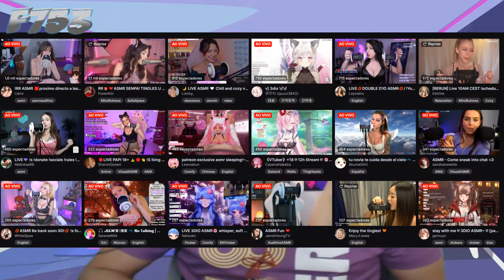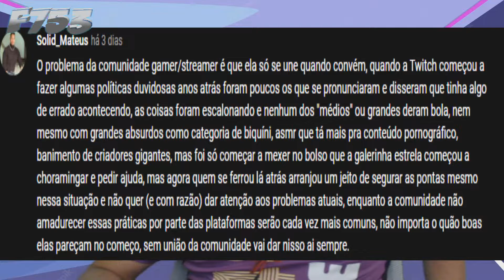TWITCH toma decisões LOUCAS que afetarão os GRANDES (e os pequenos também)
No vídeo de hoje irei comentar sobre as mais novas decisões que a plataforma Twitch tomou no último dia 21/09 e como isso afeta os streamers daqui para frente.

Gostou do vídeo? Dê seu like e verifique a sua inscrição, que é muito importante.